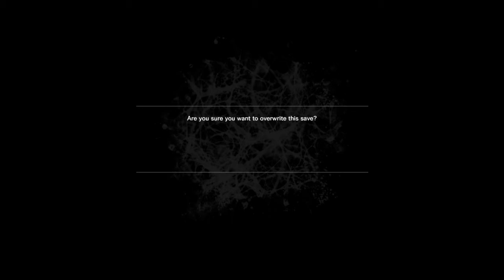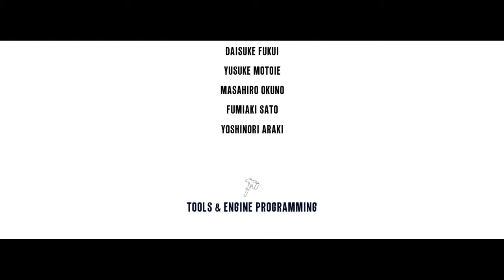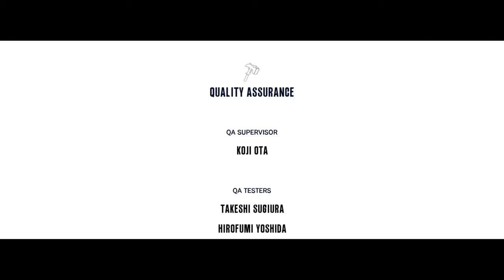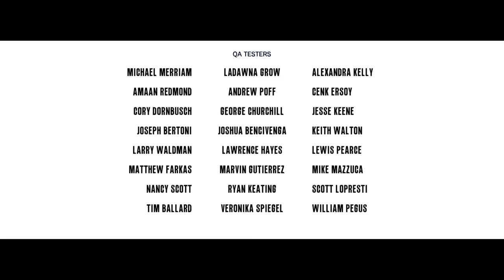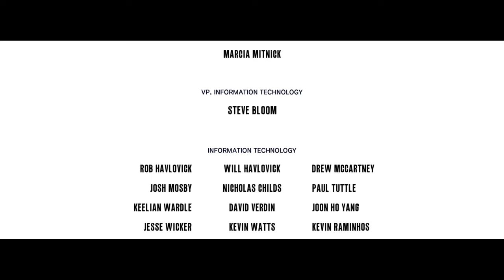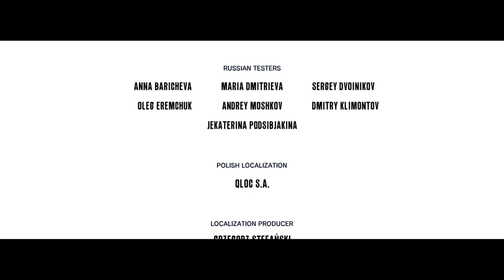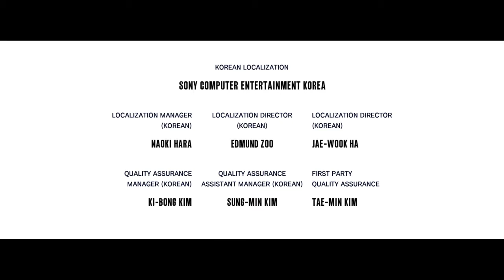The Evil Within_Cheap Boss And Final Verdict